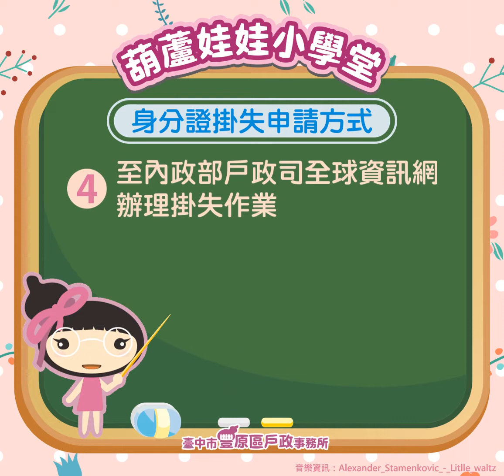葫蘆娃娃小學堂-蘆小妹來開講 【身分證掛失篇】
葫太郎：蘆小妹…蘆小妹…完蛋了!我的身分證不見了，要不要去警察局報案呀?戶政事務所假日又沒上班!怎麼辦?

蘆小妹：我沒完蛋啦!我整叢好好的，葫太郎~你別緊張，讓我來告訴你身分證遺失時處理5大口訣：

免緊張!
免登報!
免報案!
先掛失!
速補證!

◎身分證掛失申請方式：
本人親自或以電話向任一戶政事務所辦理掛失(上班時間)。
本人撥打1996內政服務熱線(24小時)。
人在國外請撥打國際電話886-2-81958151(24小時)。

以自然人憑證者至「內政部戶政司全球資訊網」-「國民身分證專區」-「國民身分證掛失暨撤銷掛失申請作業（使用自然人憑證）」 辦理掛失(24小時服務)。

無自然然人憑證者至「內政部戶政司全球資訊網」-「國民身分證專區」-「國民身分證掛失暨撤銷掛失申請作業（免自然人憑證）」 辦理掛失 (24小時服務)。

◎補證可至全國任一戶政事務所辦理喲~